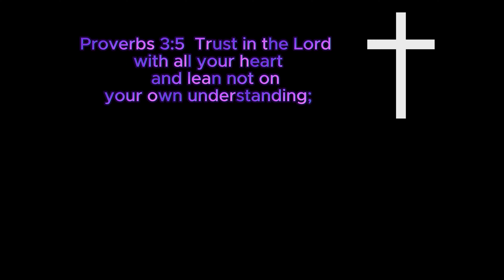I SURVIVED THE ZOMBIE APOCALYPSE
Whoever is reading this, Jesus loves you!! He loves you so much that he died on the cross for your sins so, that you could have eternal life, so that you can be made new, so you could have a relationship with him!!  Jesus is the only one who can save you from hell!!

Bible Verse: Proverbs 3:5  Trust in the Lord with all your heart and lean not on
your own understanding;